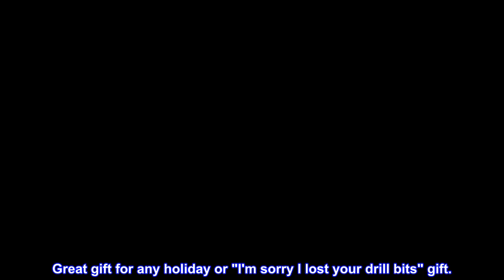Great product - Amazon Basics Drill and Driver Multi-Bit Set - 100-Piece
100-piece drill and driver multi-bit set; ideal for metal, wood, plastic, masonry, and hole saws
Includes 52 bits, 8 nut sockets, a magnetic bit holder, 4 hole saws, and more (scroll down the page for a full list of included pieces)
Made of durable, wear-resistant alloy steel with quenching treatment
Sturdy plastic case provides designated storage space and easy transport

Amazon Basics Drill and Driver Multi-Bit Set - 100-Piece
Amazon Basics

A good investment
If you or your resident handi-person wants or needs top of the line, this isn't for them. But for most of us, this is a great set of drill accessories for the money. Very happy with such variety of drill bits and screw driver tips. The depth-guide and hole-saw accessories are fantastic. Great gift for any holiday or "I'm sorry I lost your drill bits" gift.